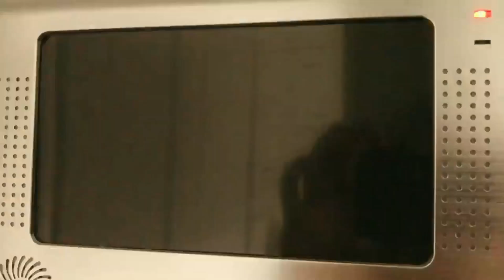Heat Waves - Eminem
Heat Waves Remix with Eminem and Glass Animals made by me :)

This took me more than 5 hours to produce and cut, thank you all for your likes and subs :)